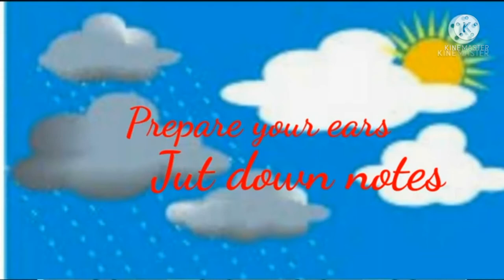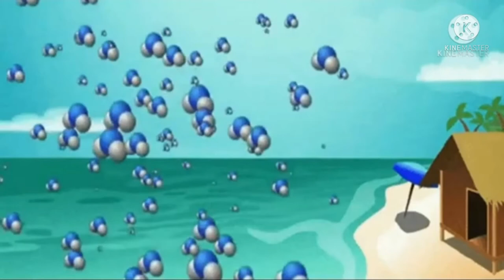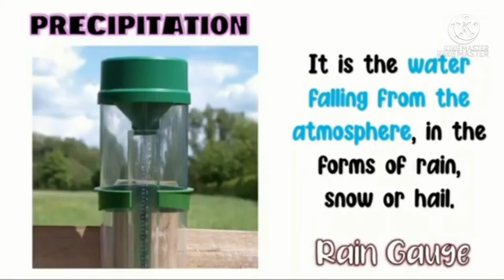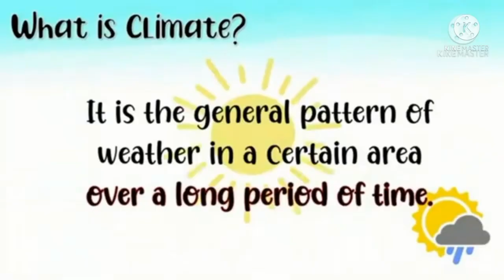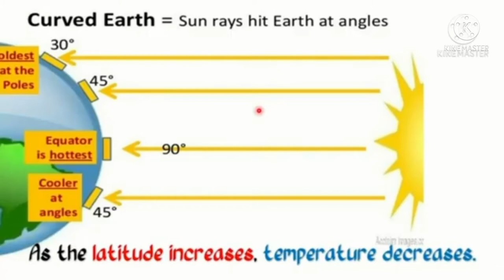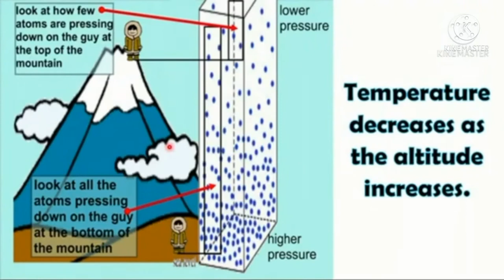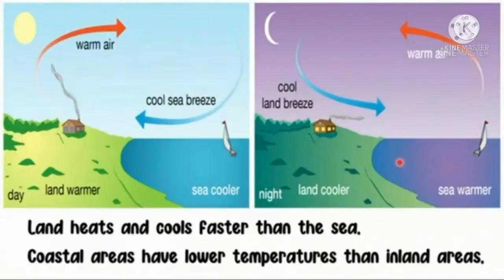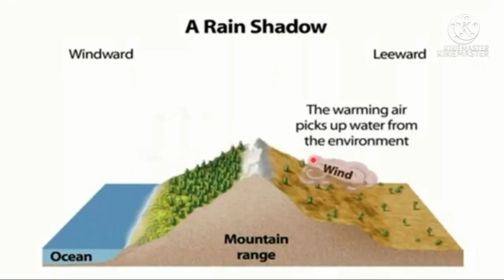FACTORS AFFECTING CLIMATE AND WEATHER CONDITION | ASYNCHRONOUS DEMO TEACHING IN SCIENCE 9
This video explains the following:
1. CLIMATE and WEATHER
2. FACTORS AFFECTING CLIMATE AND WEATHER
3. DEVICES OR INSTRUMENTS THAT MEASURES THE DIFFERENT FACTORS THAT AFFECTS CLIMATE AND WEATHER